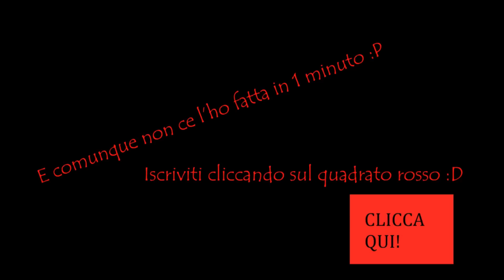Trailer? Challenge Accepted!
Video Trailer del canale :D
Mi prende troppo male a fare questi video :D Ed avevo anche una voce che sembravo Maria de Filippi nelle sue giornate peggiori :D